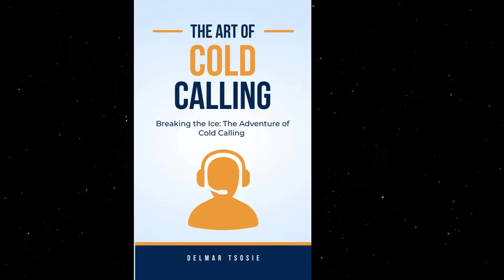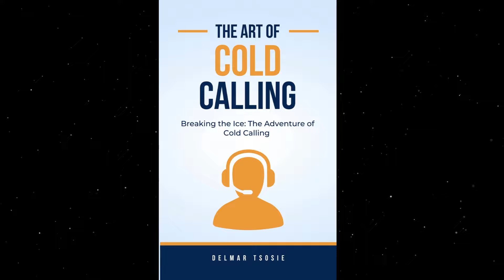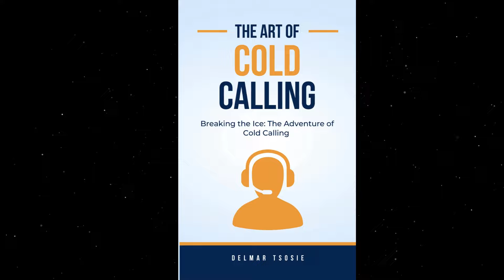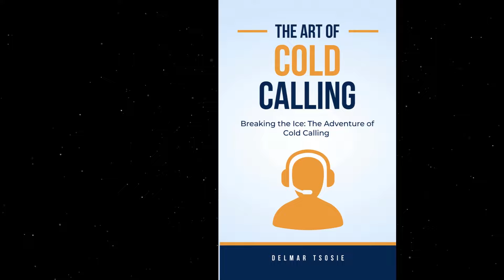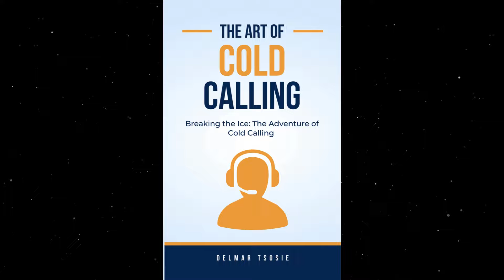The Art of Cold Calling Audiobook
Do you want to master making cold calls? This book will provide some guidance to help you get better when you pick up the phone and make phone calls.